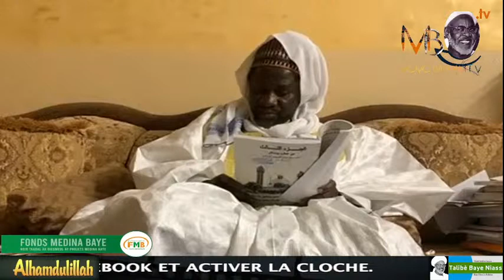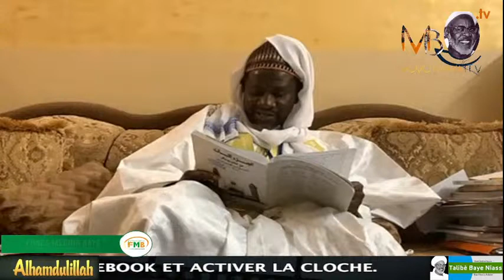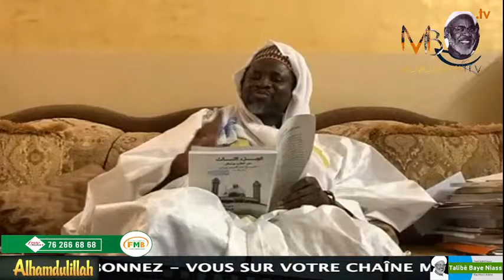Shaykh Mahy Cisse Jawahir Risa'il in English#momobarhamtv